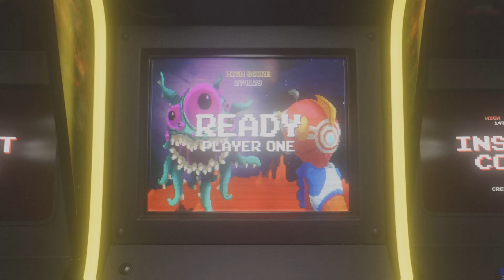Epic Highlights 14 Kill 3rd place Ashika island resurgence gameplay from NO HACKS REAL GAMER